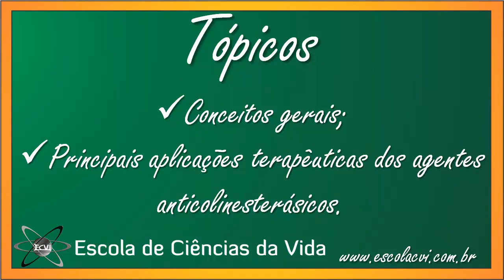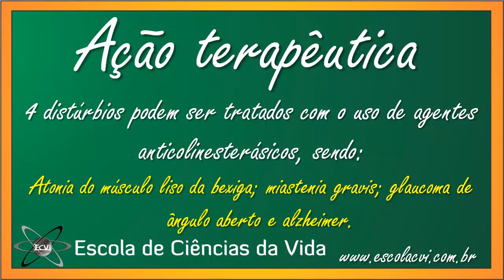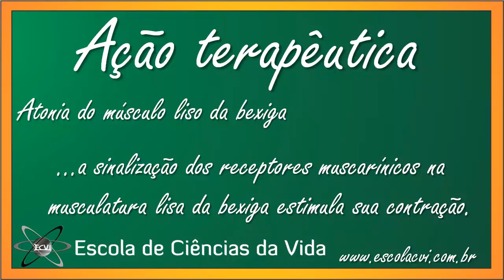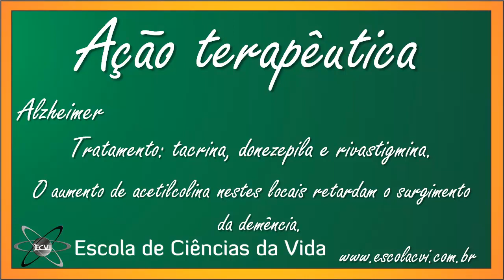Farmacologia 2.0: Aula 28 - Agentes anticolinesterásicos – ação terapêutica